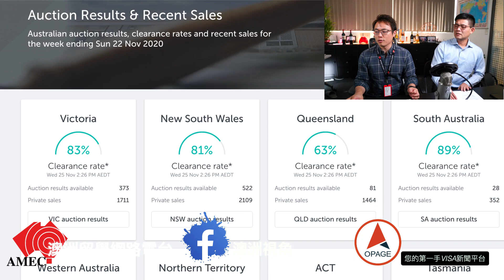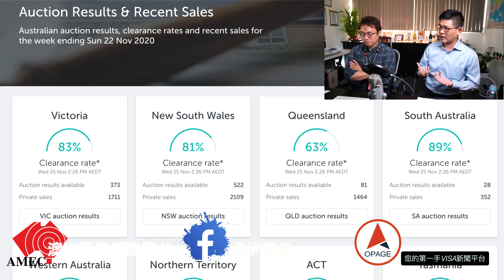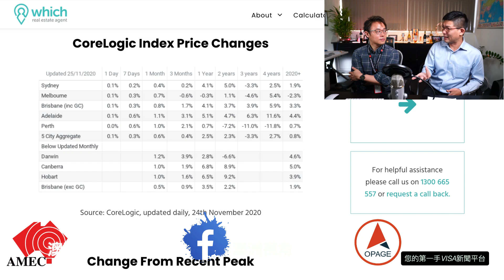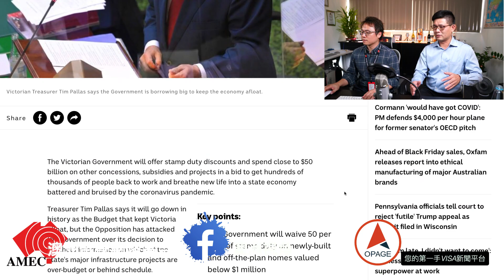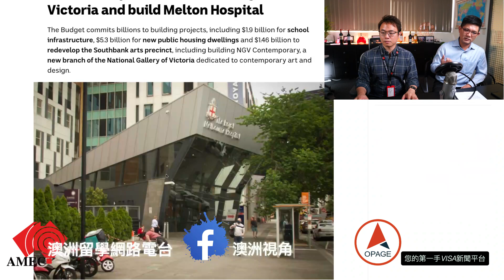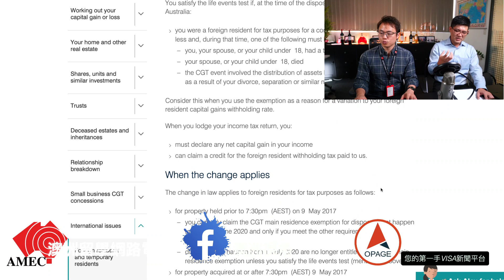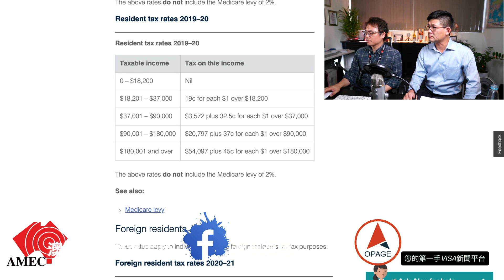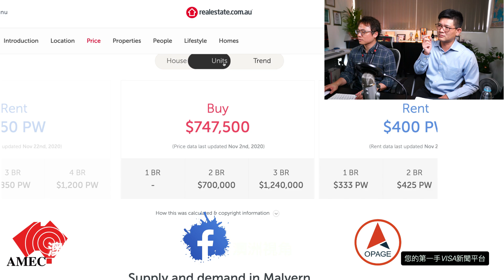投資澳洲房地產，從哪裡入手？維多利亞省要降印花稅！？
今天我們Opage的Jerry帶給大家大新聞！澳洲維多利亞省為了復甦經濟，出大招啦！